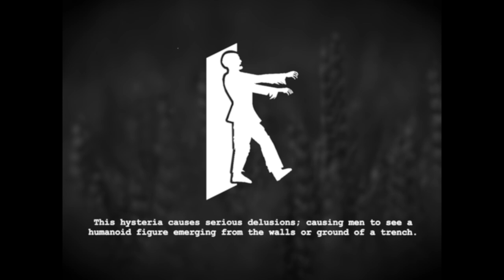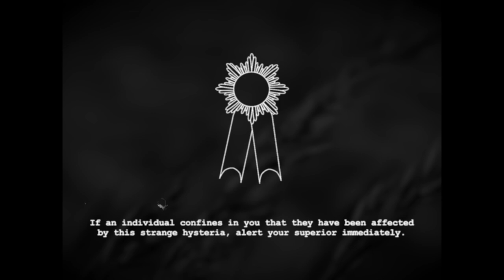The Old Man is Hunting You - SCP-106 WW1 EAS Scenario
Based on: "SCP-106" by Dr Gears, from the SCP Wiki.